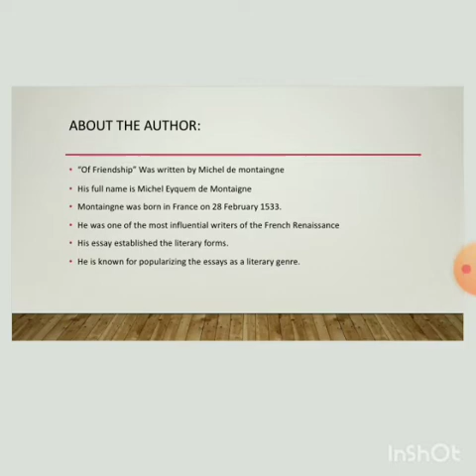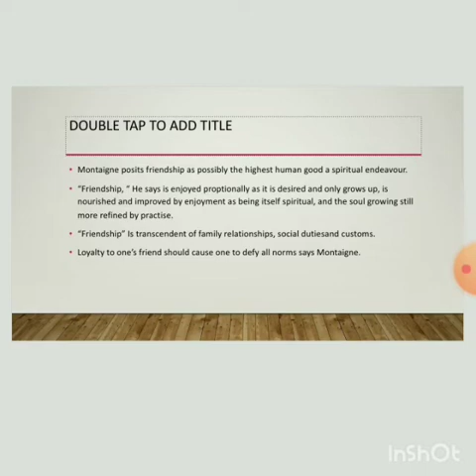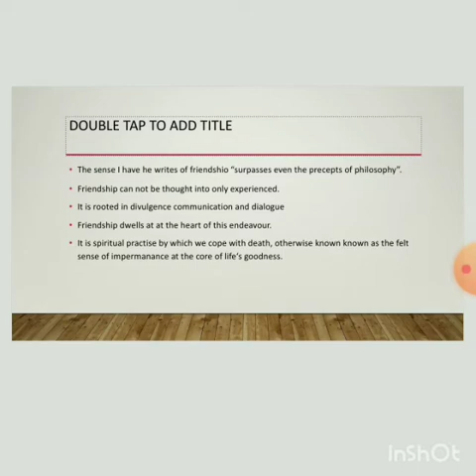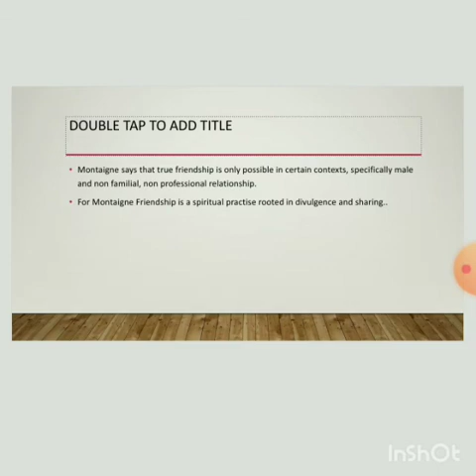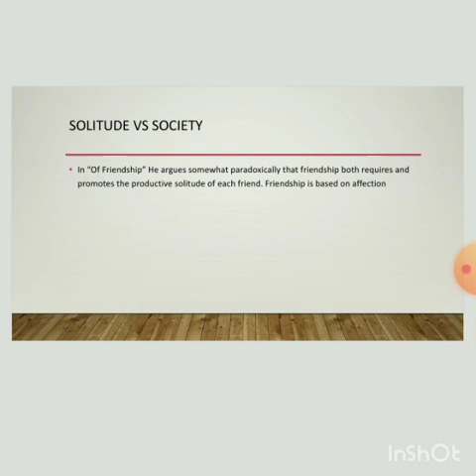Of Friendship by Montaingne II Presentation by Anis Fatima, III B. A English II